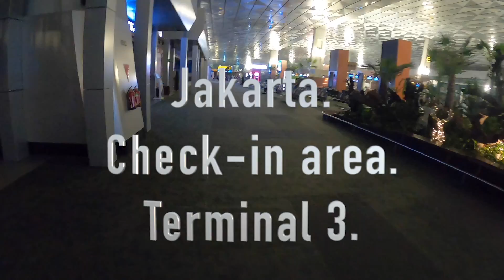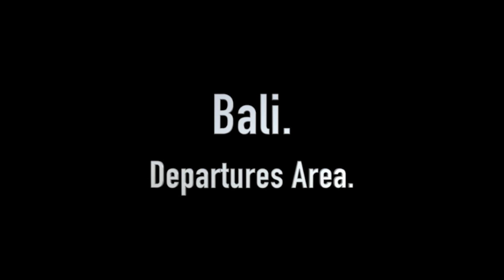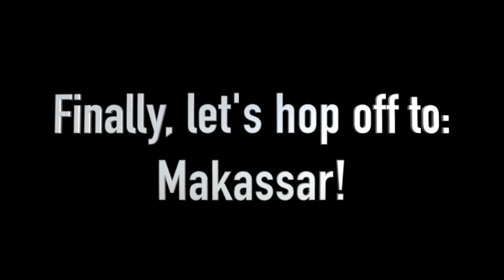Airports in Indonesia: Late July & Early August 2020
A short look at how Indonesian aviation is handling air transport. We visit Jakarta, Bali, Batam & Makassar.